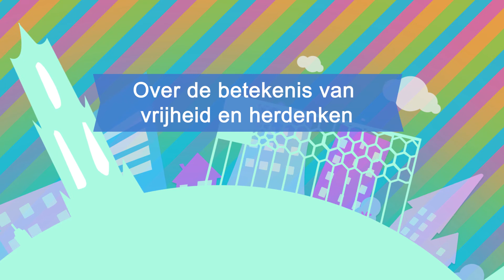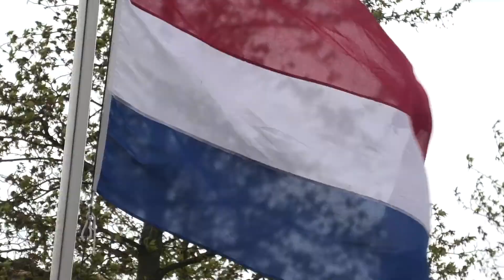Over de betekenis van vrijheid en herdenken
Verslaggeefster Els Schrijvers woonde in Leidsche Rijn de 4 mei-herdenking bij het het nieuwe monument dat een week eerder door de nieuwe burgemeester Sharon Dijksma werd onthuld. Omtrent de betekenis van vrijheid en herdenken.